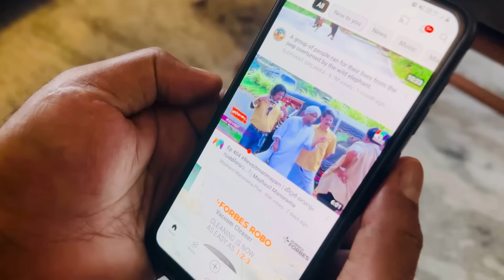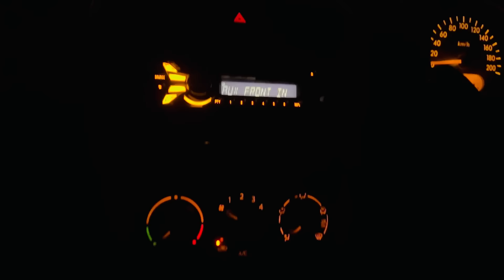കളിയും ചിരിയും കുക്കിങ്ങുമൊക്കെയായി ഞങ്ങളുടെ ഒരു ദിവസം 😍Easy chicken stew#pinapple salad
jamshi recipes
easy chicken stew
pineapple salad
daily malayalam vlog